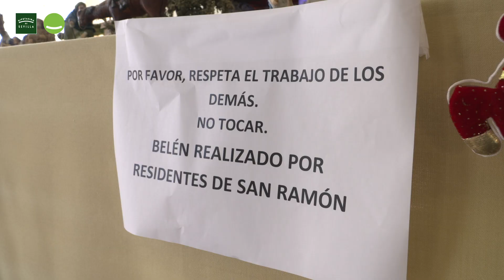Belén Artesanal del Centro Residencial San Ramón